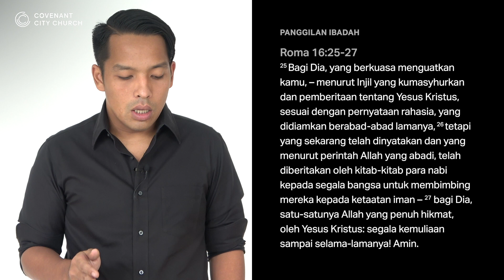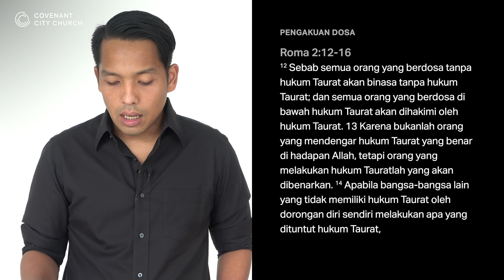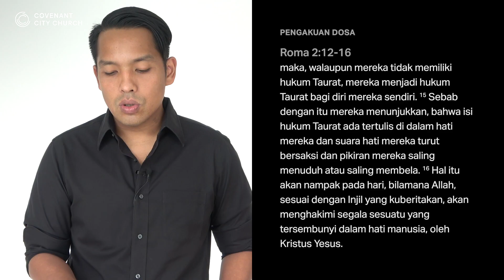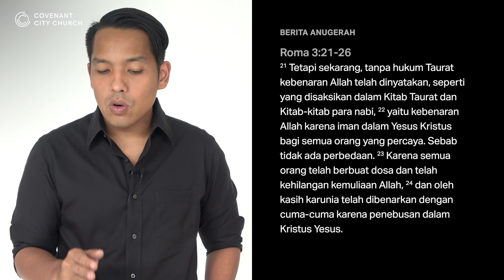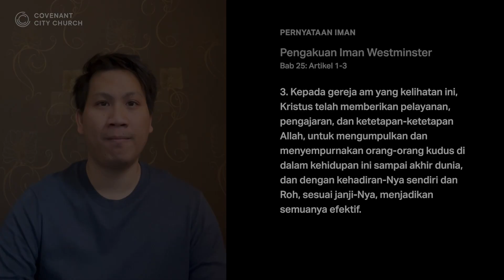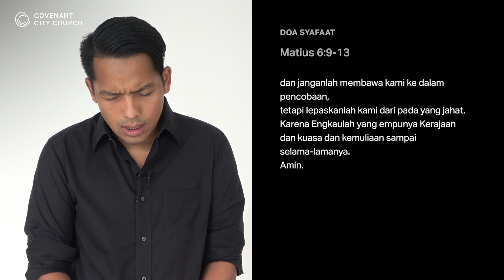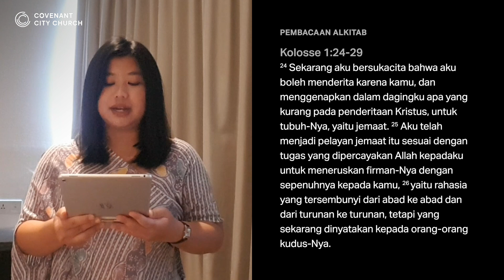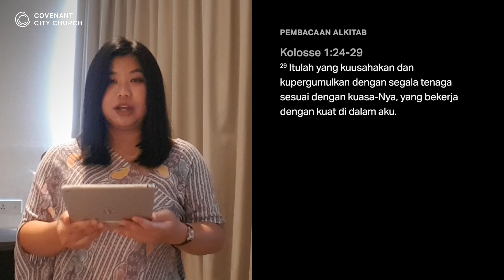Ibadah Sore: 21 Maret 2021 - Kolose 1:24-29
Evening Service/Ibadah Sore in Bahasa Indonesia with a complete liturgy, confession of faith, prayers and songs.

Points:
1. Harga yang harus dibayar dalam kebangunan gereja
2. Keberhargaan Injil untuk pertumbuhan gereja
3. Kedewasaan Rohani sebagai tujuan Injil bagi gereja

Ibadah Sore will be held every first and third Sunday of every month. We invite you to worship together through Zoom

In Christ,
Covenant City Church